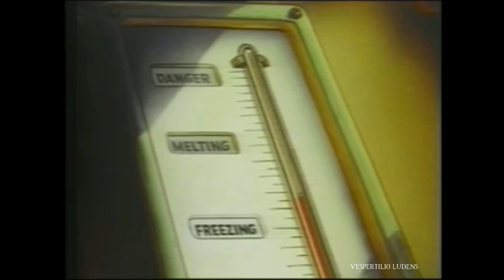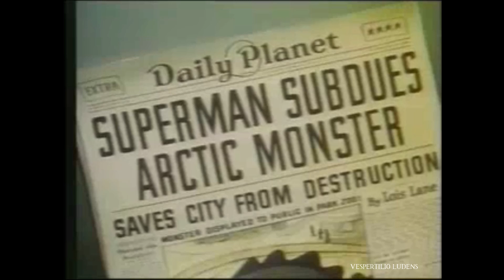The Arctic Giant & Meerkat – The Ego’s Nest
Track: The Ego’s Nest
Artist: Meerkat
Album: The Ego’s Nest

Video: The Arctic Giant
Based on - Superman by Jerry Siegel & Joe Shuster
Animation by Willard Bowsky, Reuben Grossman

Clip edited by Vespertilio Ludens